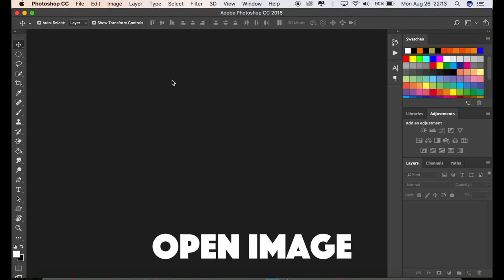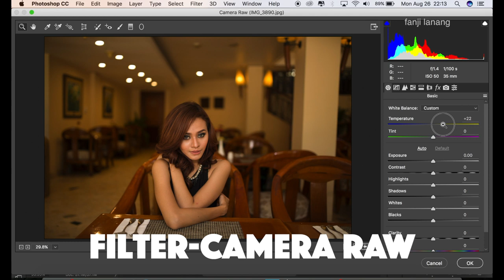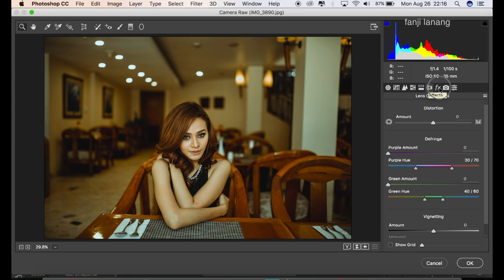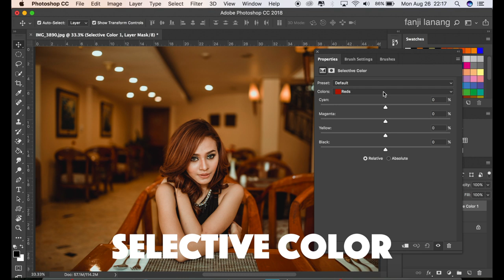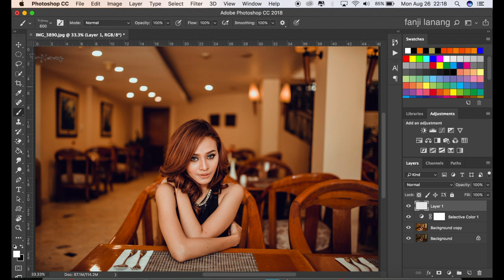Photoshop Tutorial Cinematic Orange Color Grading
in this tutorial i will learn you how to make cinematic color grading style in photoshop , and how to make Pop Up orange color and make  Your Photos Looks better, i used adobe camera raw and selective color blend modes  .
color grading editing for photo outdoor and indoor . hope you enjoy with my step process ,